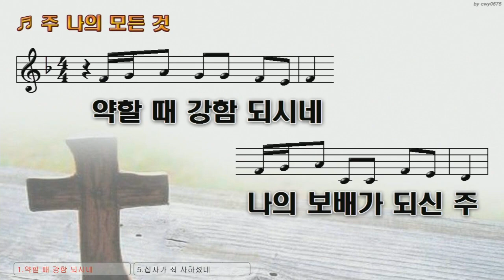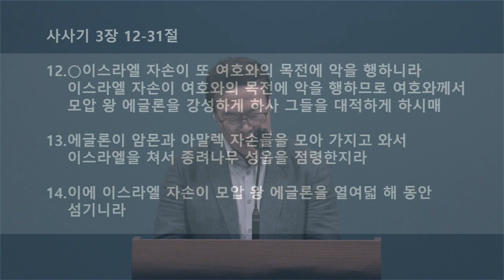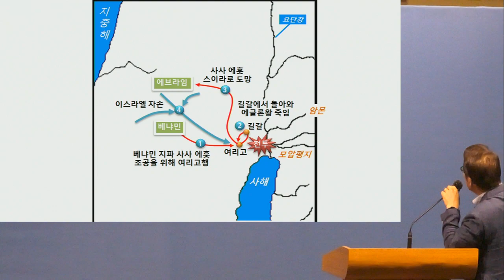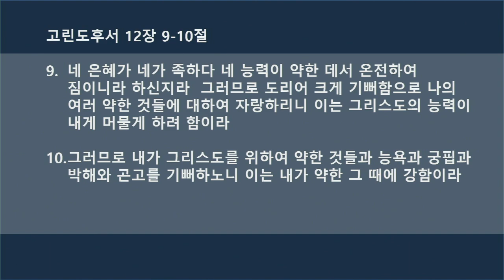2021년 8월 10일 매일만나 사사기 3장 12-31절 김인철 목사